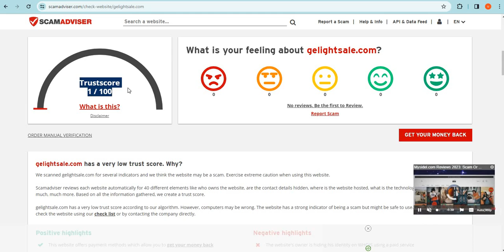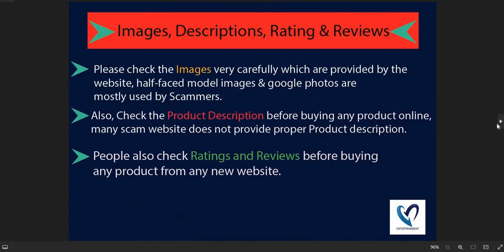Is Gelightsale.com safe for online shopping? Gelightsale Detailed Review!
Gelightsale.com is an online e-commerce shopping website selling different types of products. So, we are here to guide you, on how to check the authenticity of any genuine website

1. Firstly you should check the domain age of any website if the domain is older it is more reliable.

2. Pay attention to whether the website is safe or not with HTTPS connection.

3. Whois a website where you can check more details of the website.

4. Customer support services are also important, check whether the number and contact address are given or not.

5. Genuine websites provide COD, and PayPal as the payment method, and PayPal gives you a refund option after a rising request.

6. Scam advisor is a popular website that gives trust scores to most websites, you can also check there.

7. Product return policy is also an important point, check available or not.